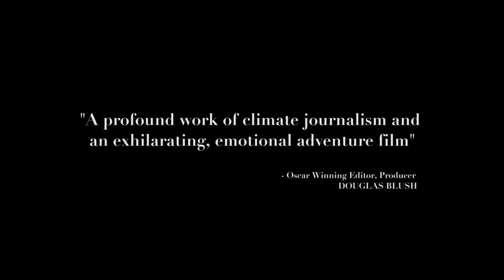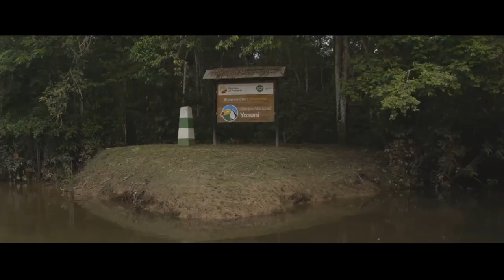Award-Winning Documentary "The Condor And The Eagle"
Four Indigenous leaders embark on an extraordinary trans-continental adventure from the Canadian Boreal forests to deep into the heart of the Amazonian jungle to unite the peoples of North and South America and deepen the meaning of “Climate Justice”. The Condor & The Eagle documentary offers a glimpse into a developing spiritual renaissance as the film four protagonists learn from each other’s long legacy of resistance to colonialism and its extractive economy. Their path through the jungle takes them on an unexpectedly challenging and liberating journey, which will forever change their attachment to the Earth and one another.